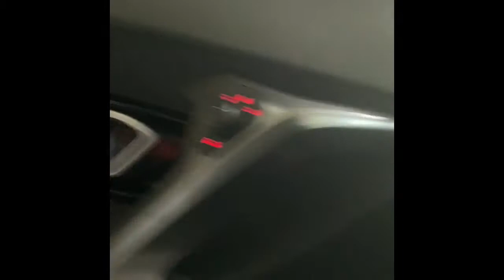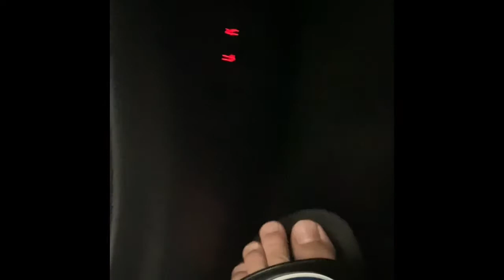I Started A Lamborghini And Bentley